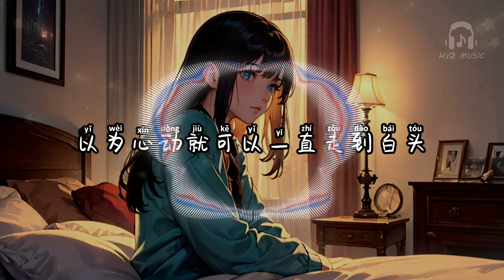青春里的一腔孤勇 - 酷奇【后来的她 是否会像我 不顾一切陪你成长 不在乎世俗目光】【动态歌词 Lyrics】【拼音歌词】【抖音歌曲】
青春里的一腔孤勇

从前听先生治家有方
让喜欢有处安放
邻里闲言碎语又何妨
等你捧花出场
到后来翻过山高水长
却经不起平淡的时光
曾满眼你模样
为你远离家乡
如今却匆忙散场
难道骄傲过了头
以为心动就可以一直走到白头
而我败给你的梦想
从 不敢认
我算不算很笨
还问你爱过吗
后来的她 是否会像我
不顾一切陪你成长 不在乎世俗目光
后来的他 有三分像你
就能红了我的眼眶 遗忘如此的漫长
后来的我 嫁给了生活
四季三餐与他共享 也拥有了避风港
想对你说 无论你的世界有多忙
别忘了对她 说晚安
故事该归于平静
请回忆别再挑起
已结束了关系
我试著撤回依赖放下占有欲
不再满目是你
认了这场天意
后来我们 见过了世面
奔向了各自的远方 也笑对寒来暑往
后来的人 包容了彼此青春里的
一腔孤勇啊 多幸运
青春里的一腔孤勇 - 酷奇

词：傅丰年
曲：白羽淇
编曲：邢建华
和声：ARMY CooKie
混音：张一白/边策
制作人：许伯平
策划：许伯平
作词协力：许伯平/白羽淇
制作协力：杨宇豪
OP：众星碰乐
SP：简单幸福